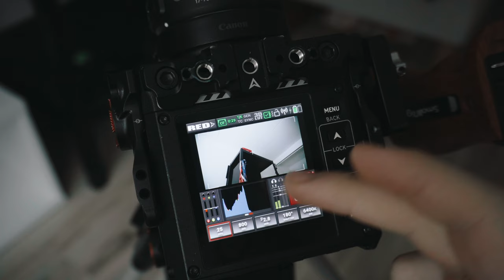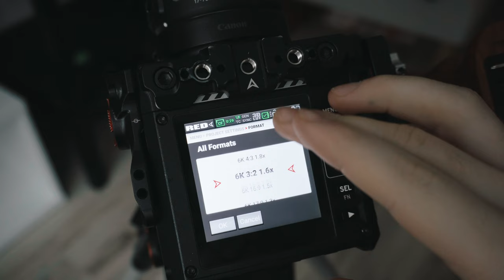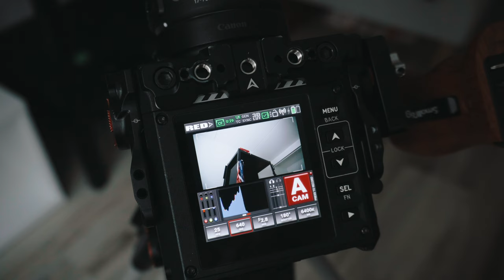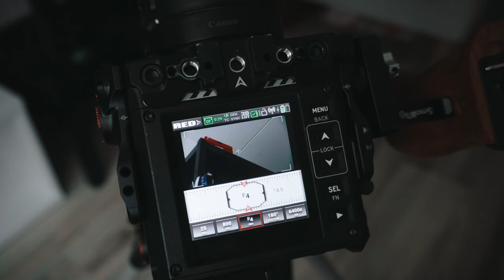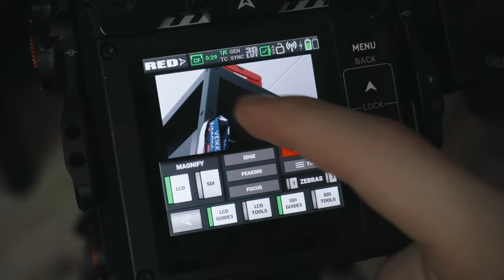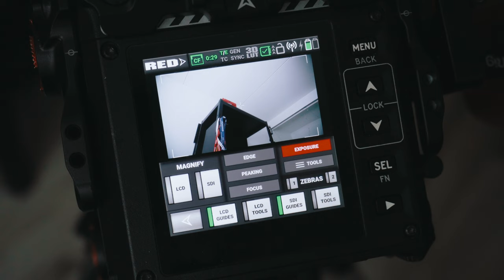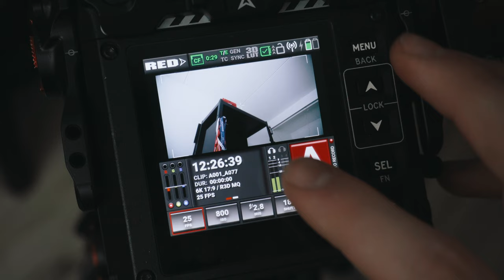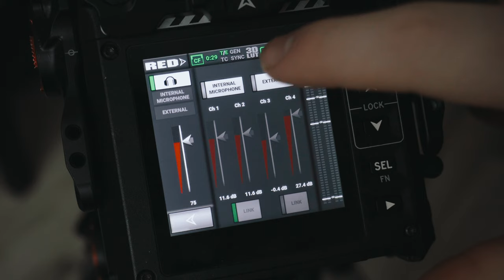RED Komodo Overview and Menu Guide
This video is to help you learn the basic controls on a RED Komodo 6K camera.